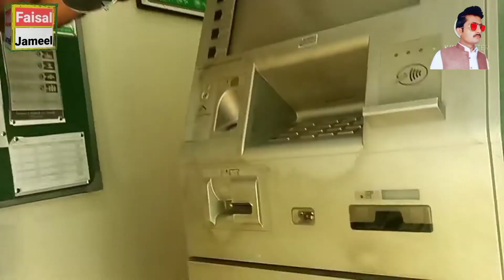Meri YouTube Ki Phyli Incom Aa Gai Hai 💵🥰 پہلی تنخواہ کتنی آئی ہے؟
aj mery youtube channel ki phile incom aye hy aj ham apny sub viewar ka shukreya ada karty hy jes jes ny hamary channel ko support ki aur ab bhe karty hy aur ham is video men sub ko dekhy gy ky hamry is channel ki phile incom ketni aye hy aur hamy kitni mushkylat sy guzarna para hy